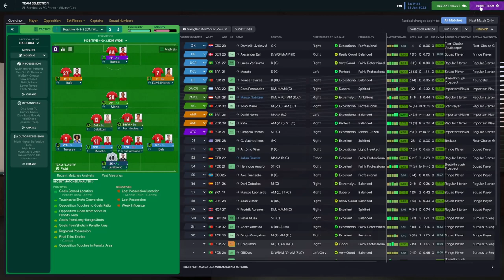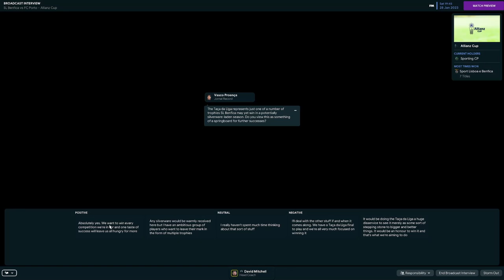FM23 | SL Benfica S1 | Ep 18